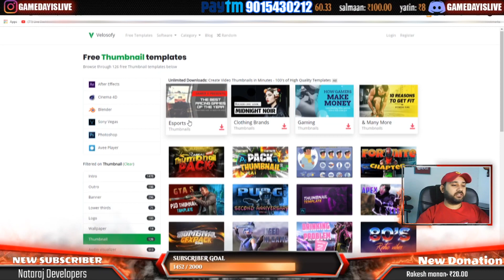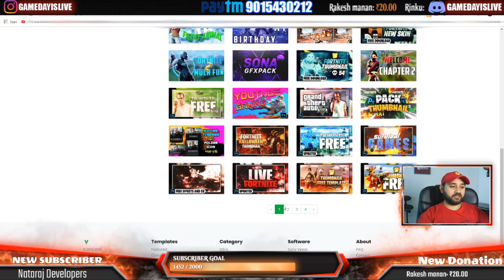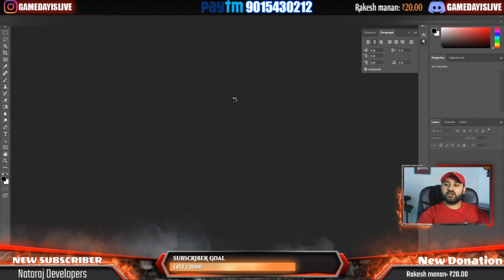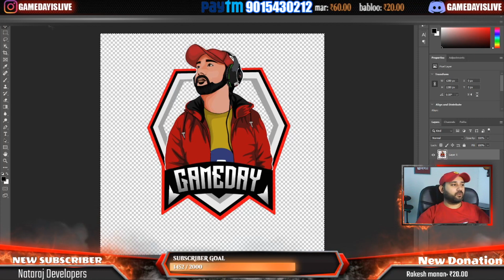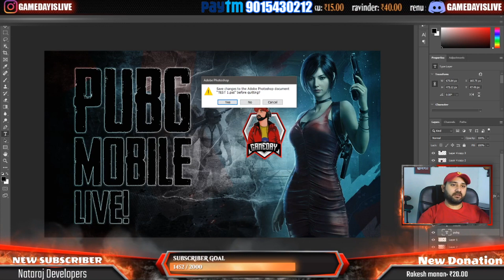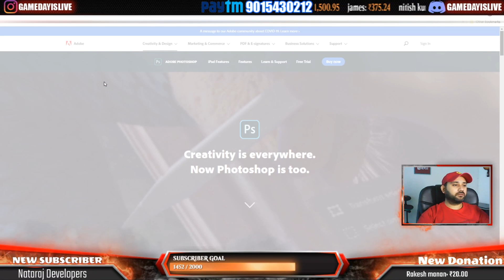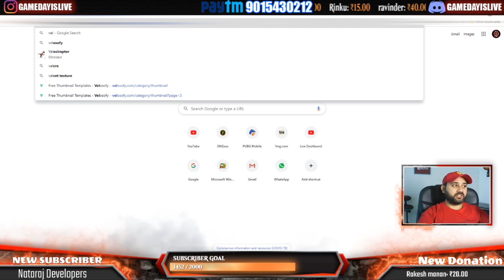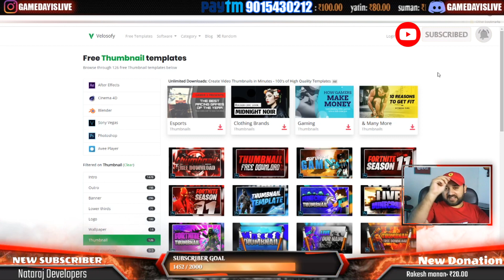MAKE AWESOME PUBG THUMBNAIL INTROS LIKE A BOSS | GAMEDAY YT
Watch the Amazing gameplay of Resident village 8 --~--

DAILY LIVE STREAMS 9.00 PM ONWARDS. Weekly Custom matches and giveaways

💙 PayTm / Google Pay / BHIM / PhonePe : 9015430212

Thank you for all of your support! This stream would not be possible without the help of all of our amazing donors and subscribers.
Prizes and Winners of PUBG Mobile UC

💜 D2xhaji & Team  - INR 300 Give Away SQAD match winners (Erangal)
💜 Shiva  - INR 100 Give Away SOLO match winner  (Erangal)
💜 Ninja   - 150 UC winner
💜 Alpha  -  24 UC winner
💜 Supreme   - 8 UC winner
💜 Die   - 8  UC winner